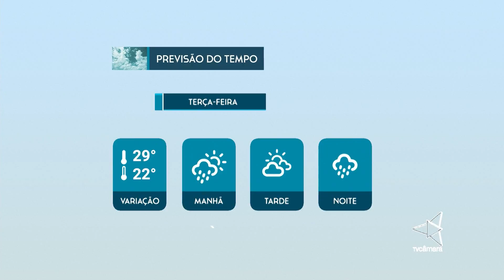Jornal da Câmara 1ª Edição CMJP 08 05 18